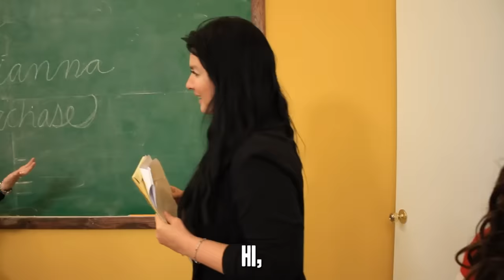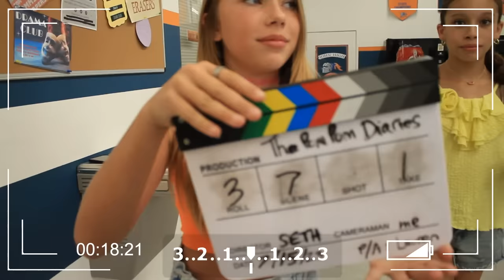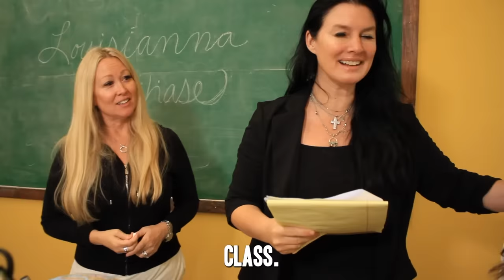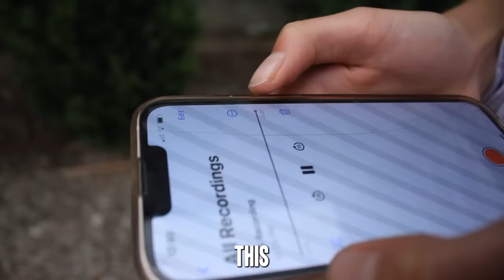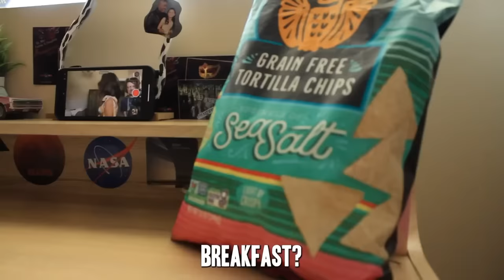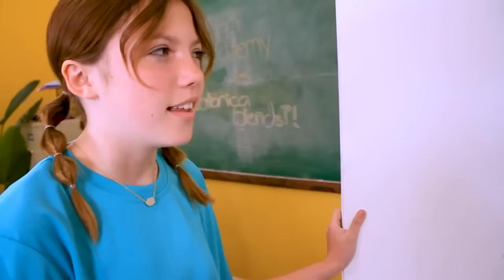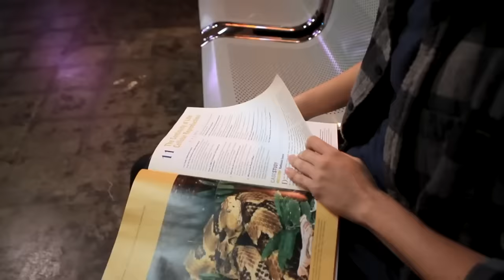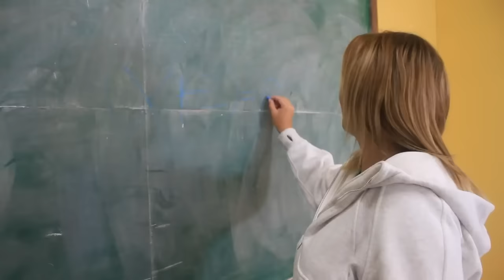THE SECRETS BEHIND THE POM POM DIARIES!**Deleted Scenes & Season 1 Marathon**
Welcome to the Pom Pom Diaries, this Rock Squad scripted YouTube coming of age teen dramady series will
keep you glued to your screen.
At Dreamstone High there is never a dull moment! the cheer squad is busy ruling the school and trying to one up the dance team.
Andi, Willow, Kaci and Monica are always dealing some kind of drama; boy trouble, family problems at home and many other relevant issues that middle schoolers in 2023 and 2024 are facing.  You would think it would get easier? But despite the issues they face in their friend group, these teens are the best friends and will always support each other.
Laughing through their tears and learning life lessons along the way, you won’t want to miss a minute!

CAST:
Willow:@nayelilovera
Monica: @giaflip10
Kacey: @anissienna
Andie: @peja
Star:@Fayeknightly
Lucas:@ryder_tully
Coach: @caylarose_music
Joe: Blake McClennan
Darby: @OscarCastan_
Bailey:  Peyton McConville
Chaz: Reid McConville

More  awesome YouTube drama!
MSA: @MSA.official
I paid my best friend GF to fake date me

Dhar Mann ​⁠@DharMann
Chasing Charlie: Bullies dont know girl is a billionare